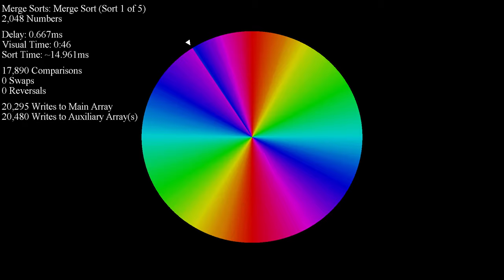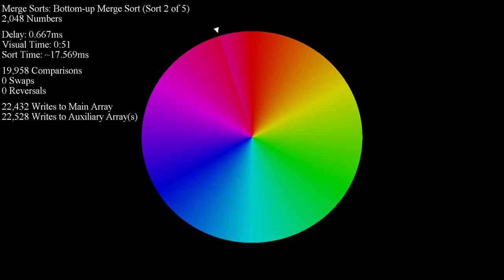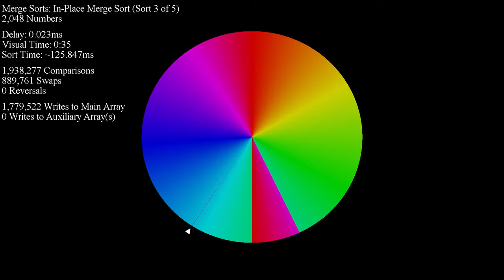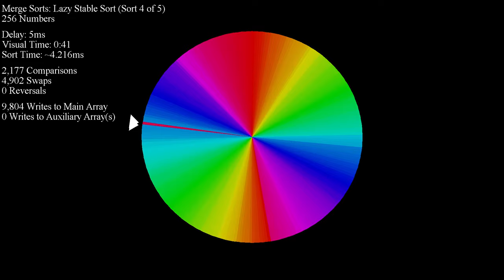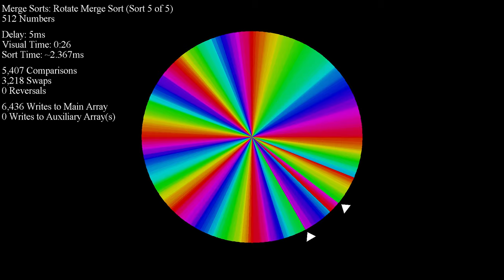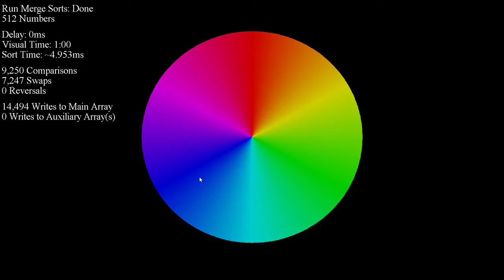Merge Sorts - Color Circle